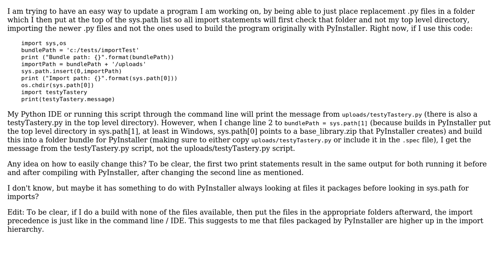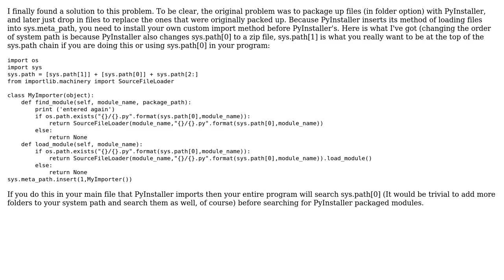Module import precedence in Pyinstaller program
With thanks & praise to God, and with thanks to the many people who have made this project possible! You are responsible for your own actions.